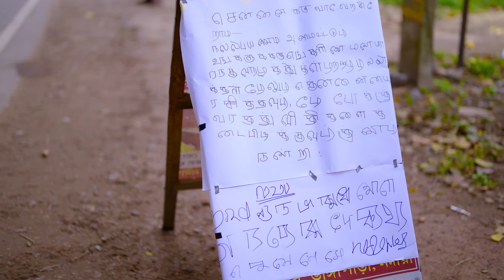চেন্নাই এক্সপ্রেস | Chennai Express | Bangla Funny Video | Sofik & Sraboni | Palli Gram TV Official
Bangla Natok Chennai Express
Sofik New Video Chennai Express
New Natok Chennai Express
Palli Gram TV Chennai Express
Sofiker Hashir Natok Chennai Express